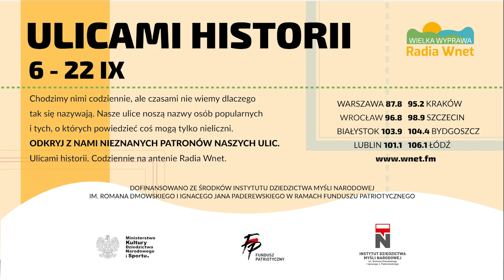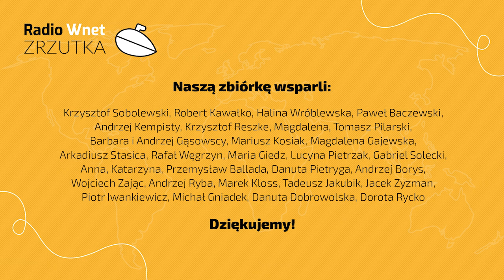Derehajło: Wprowadzenie stanu wyjątkowego było bardzo dobrą decyzją. Zabezpiecza mieszkańców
87.8 FM w Warszawie
95.2 FM w Krakowie
96.8 FM we Wrocławiu
98.9 FM w Szczecinie
103.9 w Białymstoku

Stanisław Derehajło – wiceprezes Porozumienia, wicemarszałek województwa podlaskiego

Stanisław Derehajło o sytuacji na granicy polsko-białoruskiej i polityce rządu względem województwa podlaskiego. Ponadto nasz gość mówi o zmianach, jakie następują w Białymstoku.

Dane do przelewu:

00-079, Warszawa